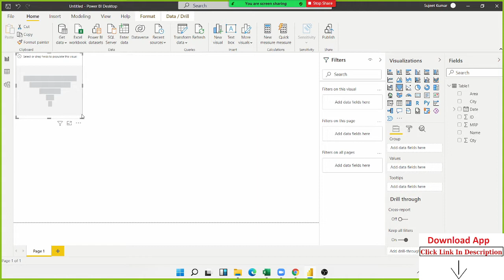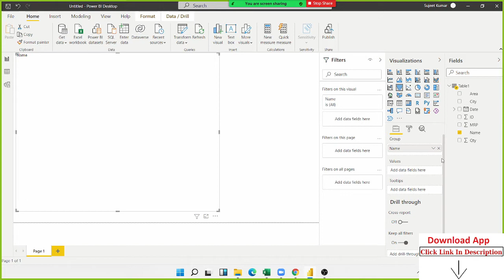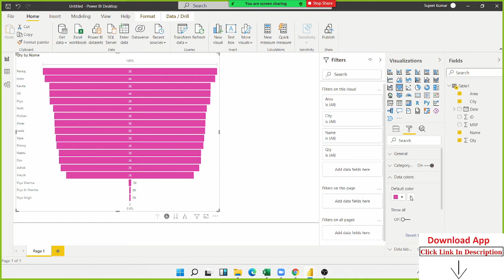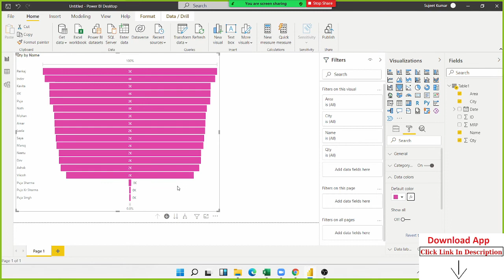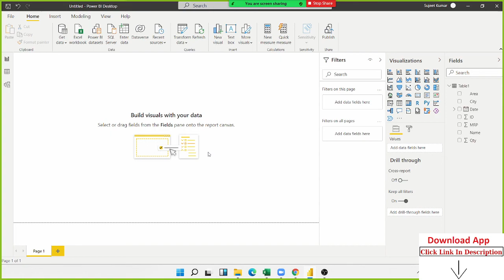Funal Chart in Power BI - Learn Power BI Course with Sujeet Sir